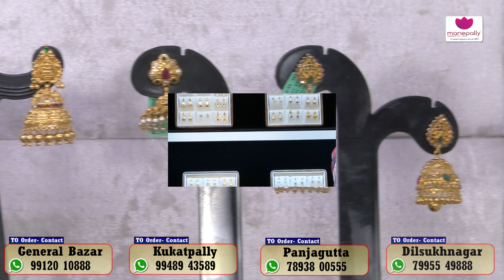Antic Design Chandbali Earrings Jewellery Collections | Ep779 | Manepally Jewellers Pvt. Ltd.